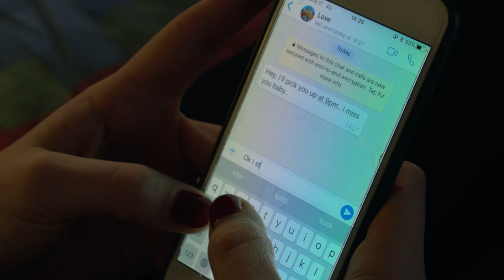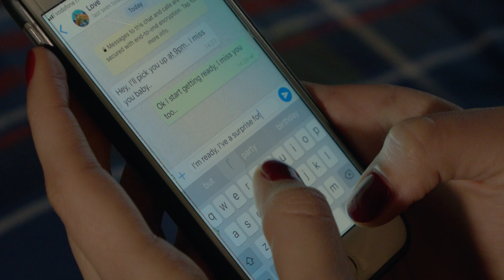Dream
My sister helps me to tell this new story. enjoy. (she is not pregnant)